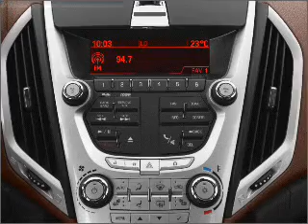2010 GMC Terrain - St. George UT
Year: 2010
Make: GMC
Model: Terrain
Trim: SLE
Engine: 2.4 liter inline 4 cylinder 16 valve
Transmission: 6-Speed Automatic
Color: Mocha Steel Metallic
Mileage: 1
Address:
1629 S Conven